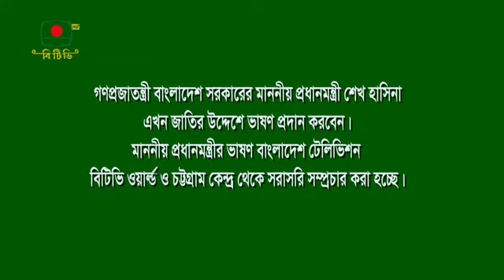জাতির উদ্দেশে যা বললেন প্রধানমন্ত্রী শেখ হাসিনা | PM Sheikh Hasina Speech | সমাজ টিভি -Samaj TV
সমাজ টিভি -Samaj TV